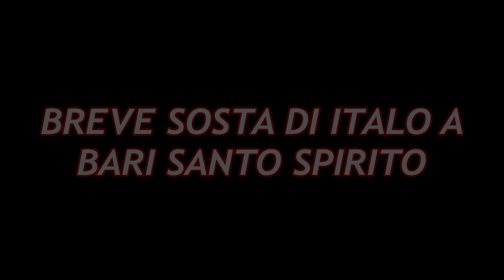BREVE SOSTA DI ITALO ALLA STAZIONE DI BARI SANTO SPIRITO